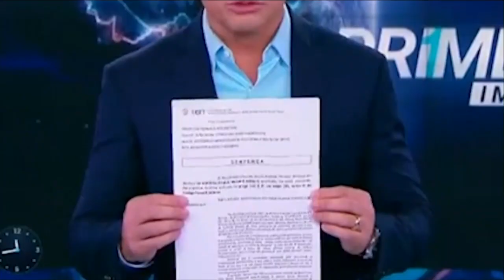MARCÃO DO POVO: O HOMEM COM O TOPETE MAIS BONITO DO BRASIL FALA SOBRE SUA CARREIRA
O apresentador do SBT Marcão do Povo conta como conseguiu ser a voz de um dos principais canais de televisão do Brasil. Ele fala do início da sua carreira vendendo tomates e picolés em Goiás: “Todo bom comunicador é um bom vendedor”.